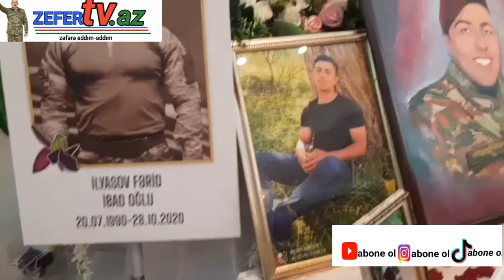Şəhid Fərid İbadoğlu İlyasovun il mərasimi